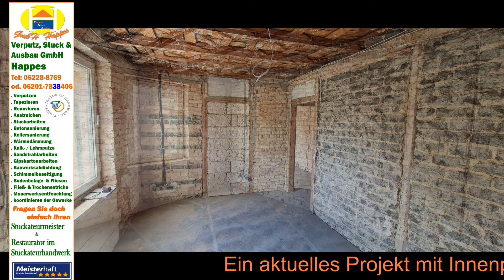Dazu braucht´s den Stuckateur 2021 - Wohnungsmodernisierung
An dem Bauvorhaben wurde eine Wohnung entkernt und wird nun von Grundauf neu ausgebaut und modernisiert.

Und wir dürfen dabei sein.